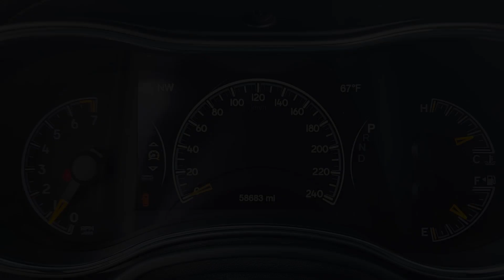2019 Jeep Grand_Cherokee Upland Denver, Thornton, Commerce City, Arvada, Loveland CO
Pre-Owned 2019 Jeep Grand_Cherokee Upland available at Larry H Miller CDJR on 104th located in 1800 W 104th Ave, Denver, CO, 80234.
Stock#: TCR240979A - VIN#: 1C4RJFAG3KC574001

Please mention the stock# TCR240979A when you contact the dealership for this vehicle.

Get acquainted with the  2019  JEEP Grand Cherokee.  The Grand Cherokee keeps you safe, connected, and entertained while you explore your world in confidence and refined luxury.  These are just some of the great options this vehicle comes with: Apple Carplay®/Android Auto®, Pre-Collision System, Navigation System, Sun/Moonroof, Keyless Entry, Woodgrain Interior Trim, Four Wheel Drive, V6 Cylinder Engine, Heated Mirrors, Fog Lamps. Take control of the journey in comfort and style. Get into the Grand Cherokee.